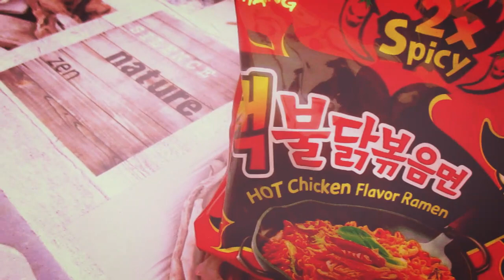The SAMYANG 2X Spicy Noodles Challenge | ⚠️ VERY HOT!!! 👹👹 | Challenge Series Ep1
Decided to try something a little different for the channel, though it is early in this channels life. From today we will be uploading some challenges once a week. todays challenge is the 2X noodles from Korea.

Comment bellow who you think will win, Son or Daughter.